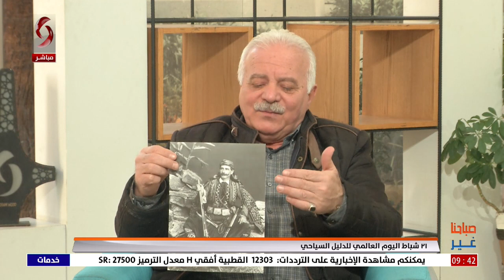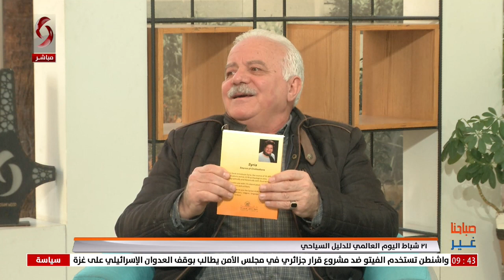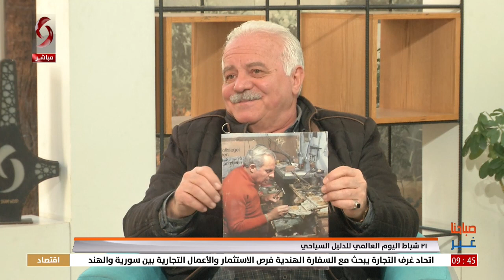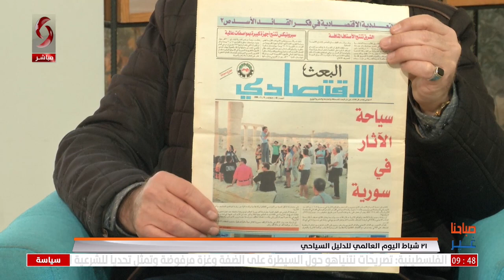عبد الرزاق حمصي باحث ودليل سياحي | صباحنا غير 2024/2/21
٢١ شباط اليوم العالمي للدليل السياحي